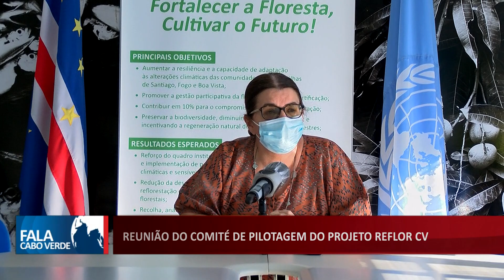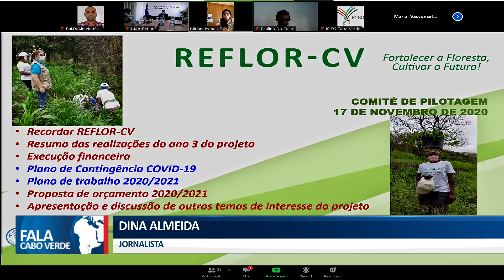REUNIÃO DO COMITÉ DE PILOTAGEM DO PROJETO REFLOR CABO VERDE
Representante da FAO em Cabo Verde considera que é preciso acelerar a execução do plano de ação, tendo em conta as limitações provocadas pelas pandemia da covid-19.

👇 Acompanhe também👇📌